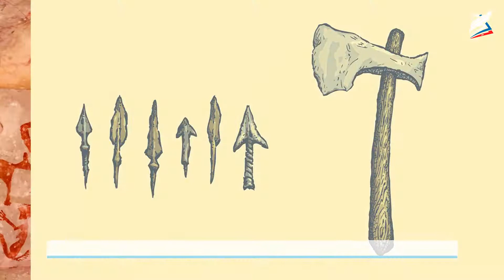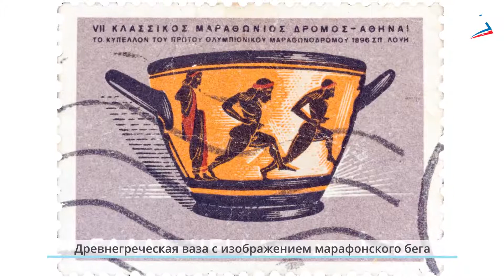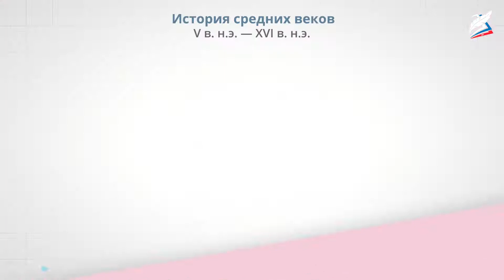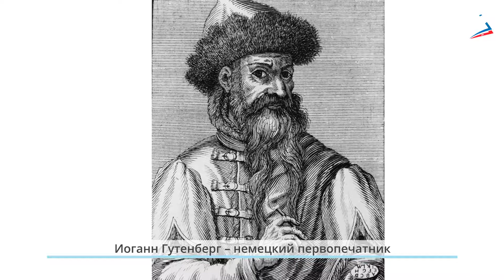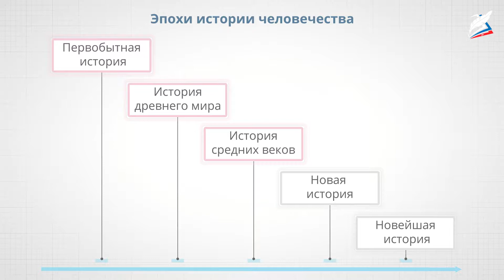Начало истории человечества. Мир древности. Средние века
- Урок 17. Начало истории человечества. Мир древности. Средние века
Автор: Хациева Халисат Махарбековна

мы узнаем:
- об истории человечества с древности до Средневековья;
мы научимся:
- находить на карте местоположение крупных городов, возникших в Средневековье;
мы сможем:
- определять по ленте времени длительность изучаемых исторических периодов.